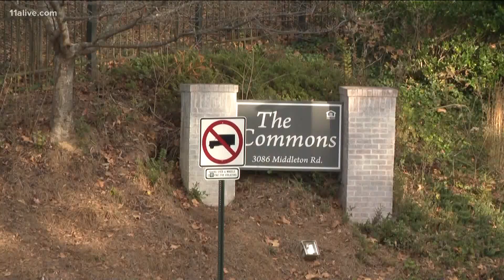Atlanta police investigating Adamsville triple shooting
Atlanta police have reported a triple shooting within the Adamsville community in west side Atlanta.